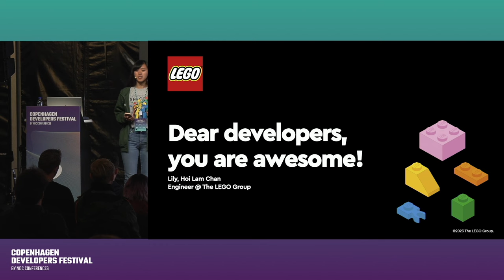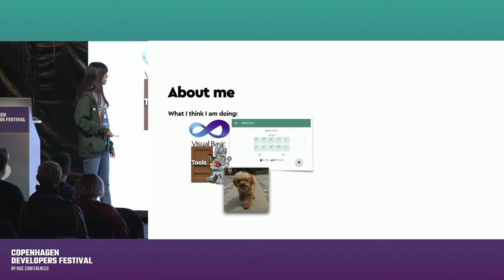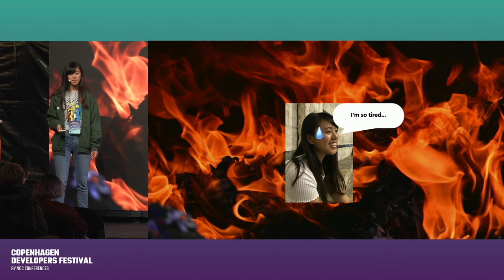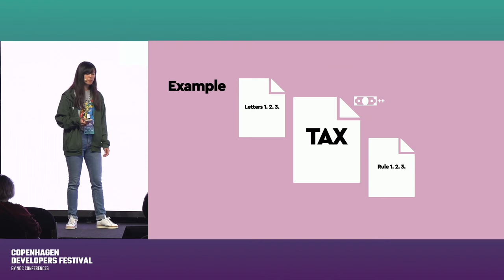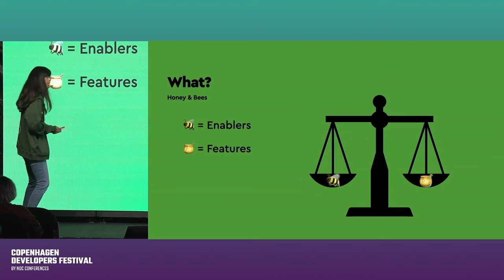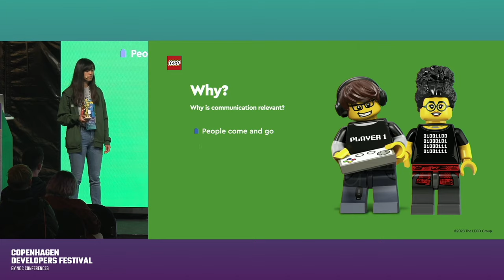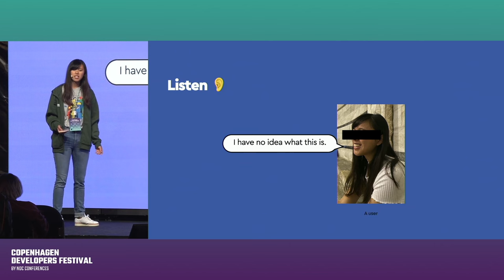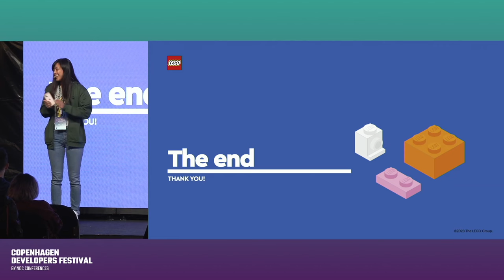Dear developers, you are awesome! - Lily Chan - Copenhagen DevFest 2023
This talk was recorded at NDC's Copenhagen Developer's Festival.

You may think, "Yeah, 'Everything is awesome', of course." Indeed, I would be the last person to call myself "awesome" whenever I was stuck. Things should go smoothly if I am "awesome", right? So, to speed things up, I would skip lunches and go to bed slightly later... Does it ring a bell to you?

Here’s the twist — Simply finishing things sooner does not make us more efficient. It is a funny thing in life that whatever we try to be, it will not work. Mark, the author of a famous self-help book called The Subtle Art of Not Giving a F*ck, also stated the same belief in a blog called Stop Trying to Be Happy, “If you have to try to be cool, you will never be cool. If you have to try to be happy, then you will never be happy”. Just like that, If you have to try to be quick, you will never be quick. They are always a product of something else.

I did not understand this and tried too hard. I got temporary success, muscle pain and too much stress. Everyone around me was concerned, but I thought they were just being dramatic. Until one of my past managers said, "I know someone just like you. She is so talented, but burnt out and quit the industry. This is such a great loss to the industry, and I don't want that for you." I realised how unsustainable my approaches were, and I don't want it for anyone else!

Thanks to all my amazing colleagues, I started to understand the true meaning of being a good developer. Despite the technical know-how, personal and interpersonal skills are keys to grow sustainably, which fall beyond the developer stereotypes. Hear me out. Hopefully I can help you understand that you are awesome by just being good and responsible to yourself.